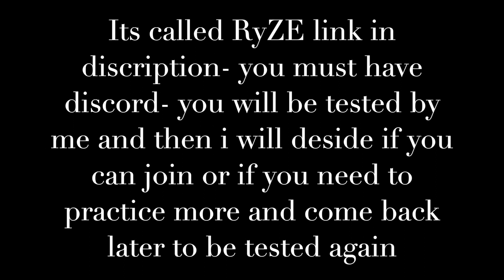No droping Items Zombs Royale Challenge!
when i won i tried doing a lil paint job on the vid slow it down to really see it!
ALSO HERE IS CLAN LINK :0 whaoooo!